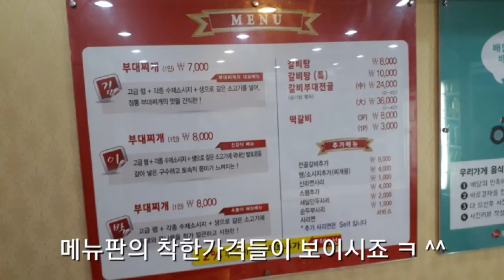김이박부대찌개(목상동) 부대찌개(7,000원) [ 대전 황장군의 '맛집&멋집리뷰' 제2회 ] 대사우TV